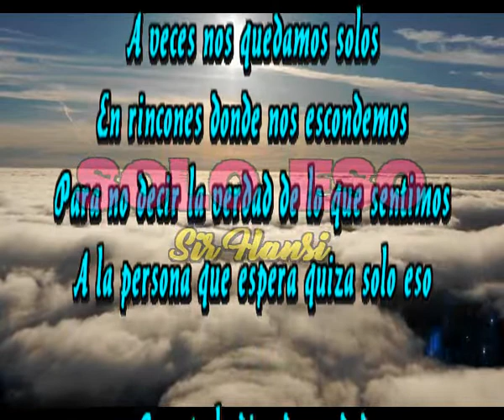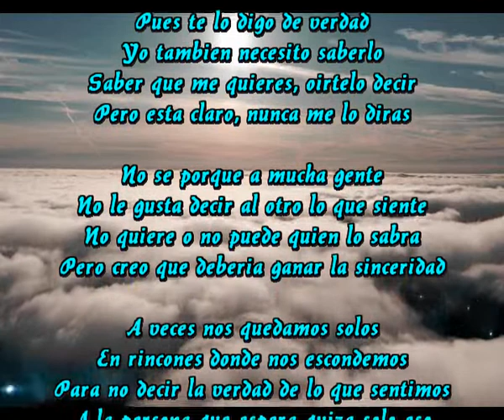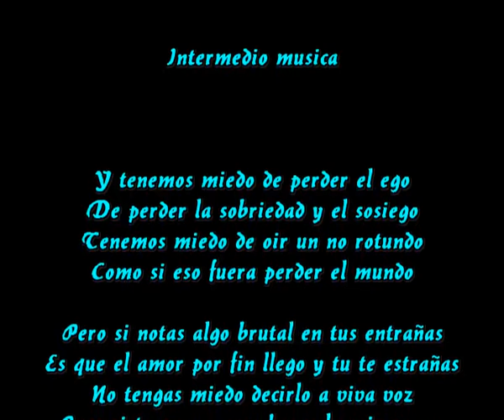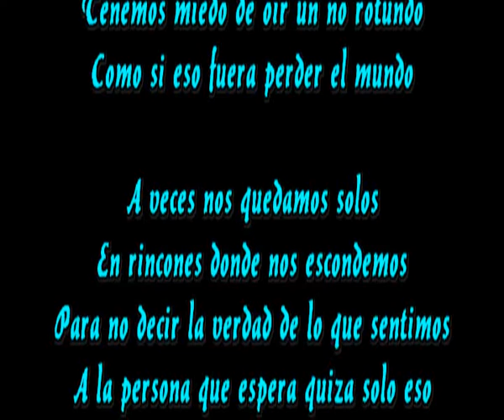Solo eso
A veces nos quedamos solos
En rincones donde nos escondemos
Para no decir la verdad de lo que sentimos
A la persona que espera quiza solo eso

Pues te lo digo de verdad
Yo tambien necesito saberlo
Saber que me quieres, oirtelo decir
Pero esta claro, nunca me lo diras

No se porque a mucha gente
No le gusta decir al otro lo que siente
No quiere o no puede quien lo sabra
Pero creo que deberia ganar la sinceridad

Intermedio musica

Y tenemos miedo de perder el ego
De perder la sobriedad y el sosiego
Tenemos miedo de oir un no rotundo
Como si eso fuera perder el mundo

Pero si notas algo brutal en tus entrañas
Es que el amor por fin llego y tu te estrañas
No tengas miedo decirlo a viva voz
Pues si te aman, escucharas la misma voz